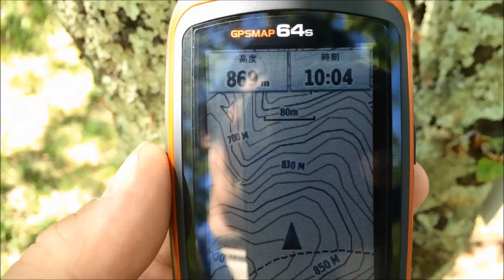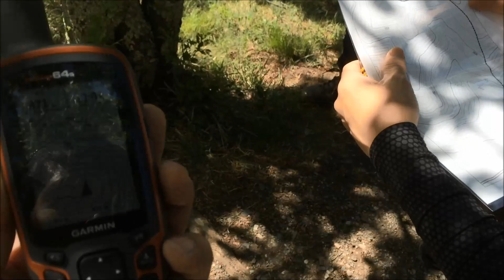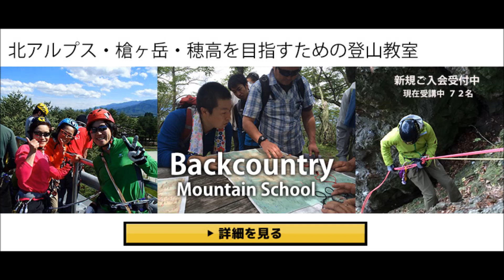登山教室 地図とコンパスを使いこなす 地図読み BC穂高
登山教室基礎講座随時開催！参加受付中
登山靴フィッティング専門店 バックカントリー穂高

お手紙
399-8303 長野県安曇野市穂高5951-1